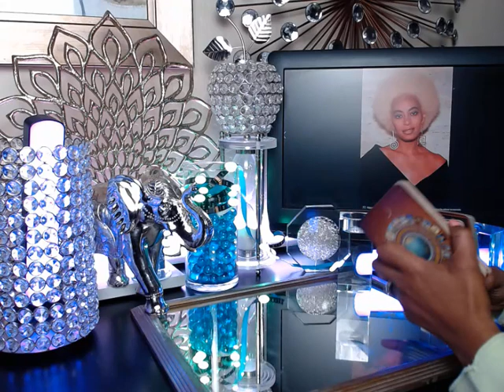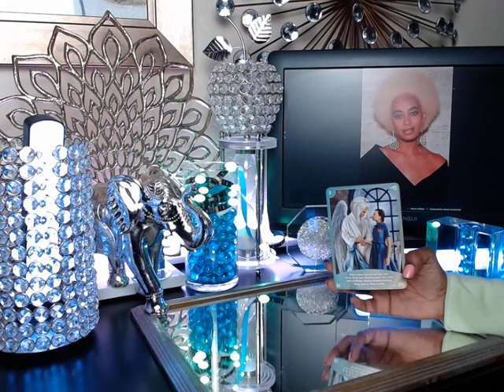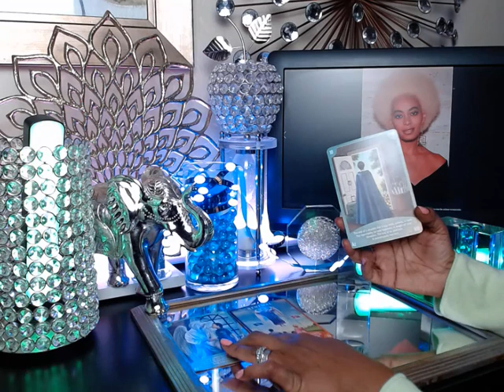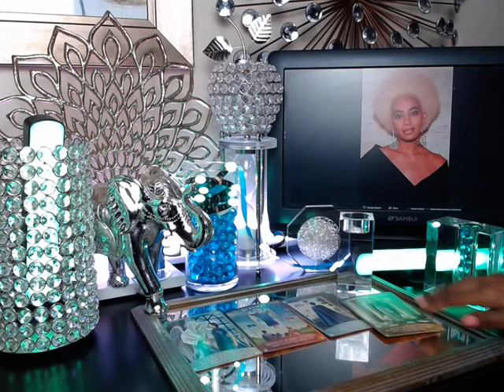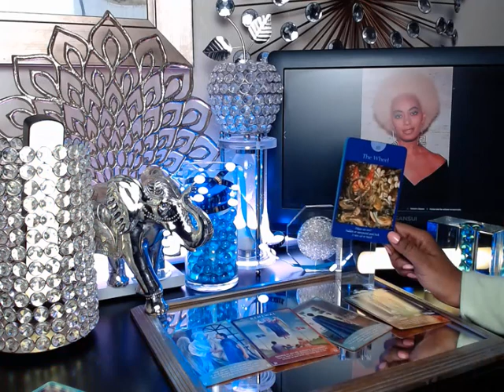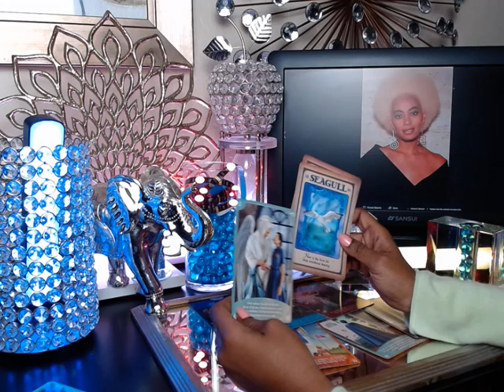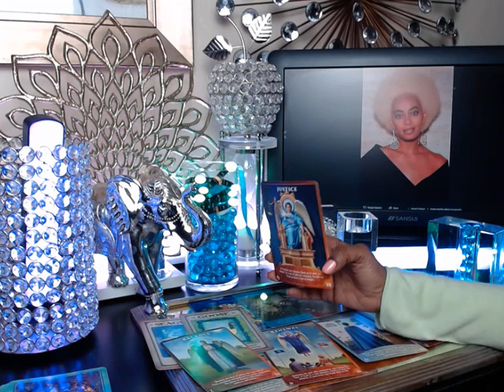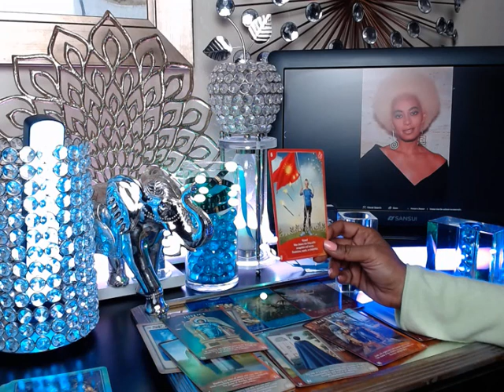Solange Knowles Tarot Reading | Leaving Home, Sister Rivalry & Spiritual Awakening ?!?!